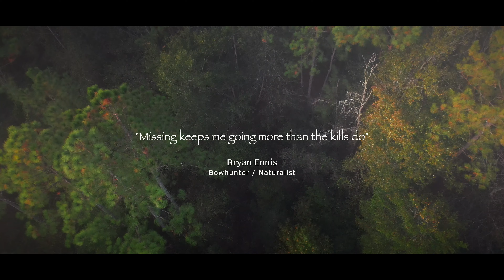A STEP IN THE LADDER: A Bowhunting Film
Florida bowhunting comes with more challenges than any hunter would like to admit. Most days in the woods come with almost certain failure...but that is what keeps us going! A STEP IN THE LADDER  follows Bryan on a hunt with his traditional bow and tries to answer the questions of what it means to fail and succeed in the outdoors.